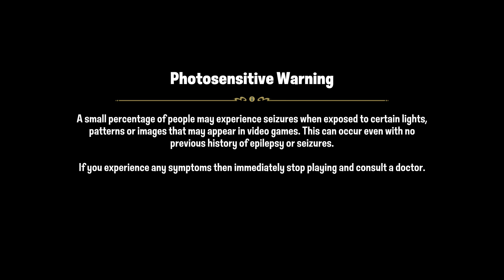[1ST Look] Disney illusion island on Nintendo Switch